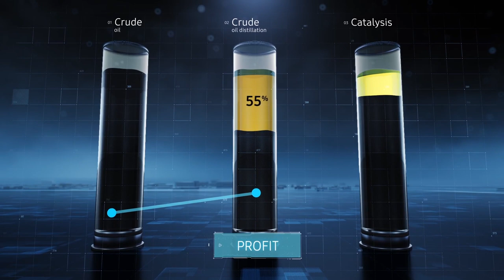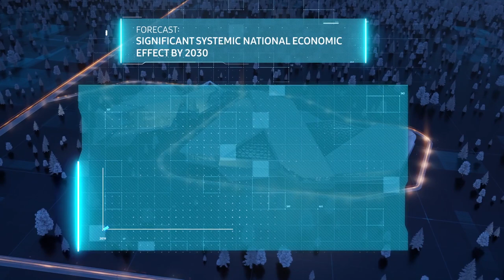Company Presentation Video with Infographics | 3D Infographics | Video for Expo and Investors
Do you want your company to look solid, modern, and preferable to competitors? Order сompany presentation video. Video marketing is the best way to promote business in the 21st century. It allows you to clearly, clearly and colorfully present your business to customers and partners without taking a lot of time. Company presentation video it helps to simply talk about complex production processes and identify benefits for customers in a short terms of time. Infographics replace an entire page of printed text, without overloading the customers perception.